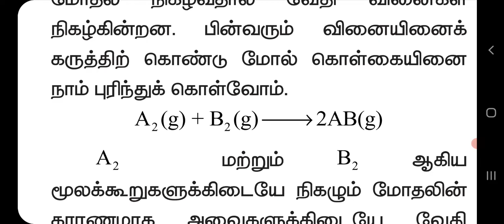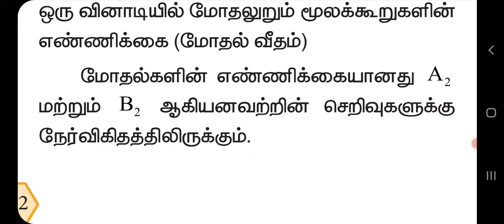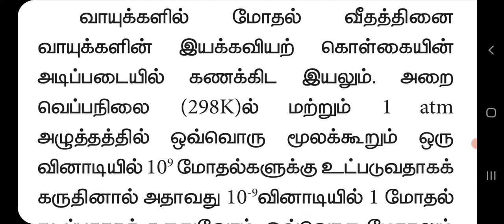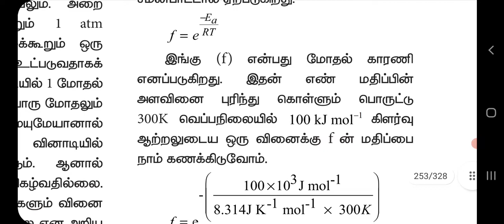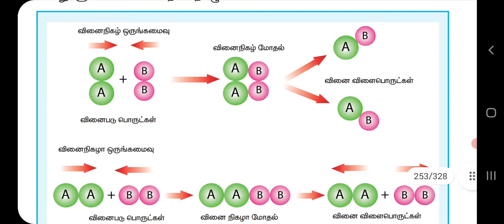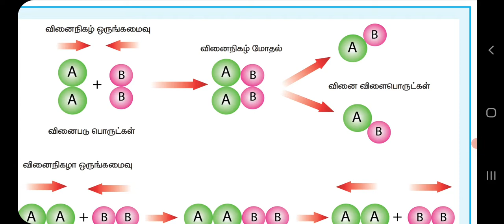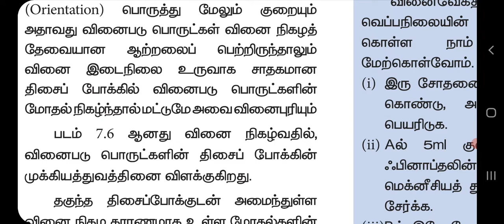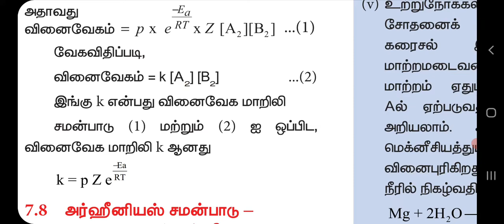வகுப்பு 12 : வேதியியல் - அலகு 7 - வேதி வினை வேகவியல் - பகுதி 6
Collision- Theory.